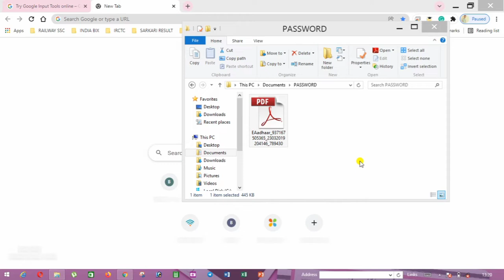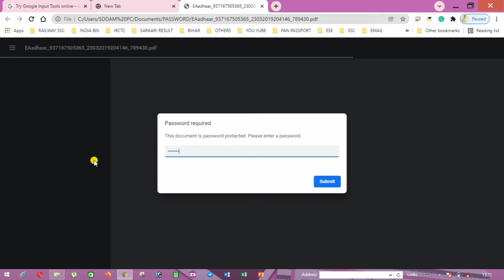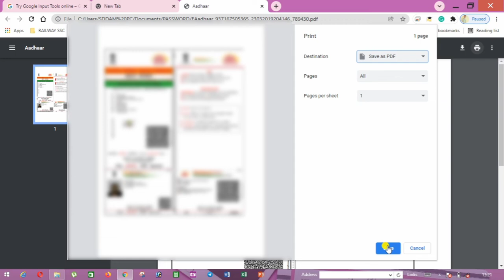How to Remove pdf Password | किसी भी पीडीऍफ़ में लगे पासवर्ड को कैसे हटाये | 2022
आज के इस वीडियो में हम पीडीऍफ़ में लगे पासवर्ड को तोडना सीखेंगे CHROME BROWSER कि मदद से |

How to Remove Password From  Protected PDF File .
किसी भी पीडीऍफ़ में लगे पासवर्ड को कैसे हटाये |
chrome browser
remove password from pdf
aadhar
pan card
password remove from chrome browser
pdf.
password ko kaise remove kare pdf file se.
pdf se password remove kare.
pdf ke password ko kaise remove kare.
password remove from pdf file.
chrome browser se pdf me se password ko kaise hataye.
pdf ka password kaise tode.
how to remove pdf password.
pdf password remove.
how to remove pdf password in android phone.
how to remove pdf password in laptop.
how to remove pdf password in pc.
how to remove pdf password protection.
pdf password unlock.
pdf password.
pdf password remover.
pdf lock remove.
pdf document password protected remove.
pdf password protected how to unlock.

guide adda

i hope this video is informative !!!
मैं आशा करता हूँ की यह वीडियो आप सभी को पसंद आयेगा !!!